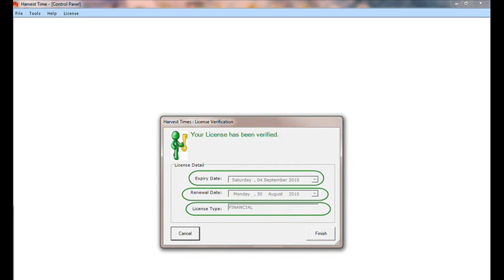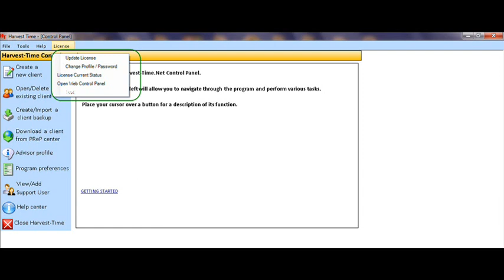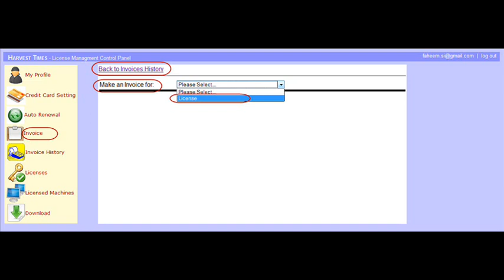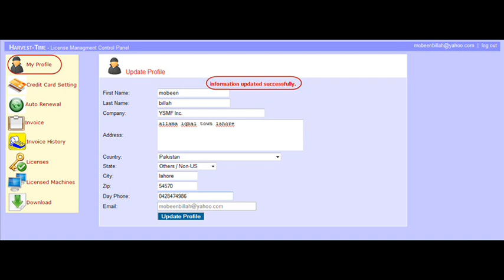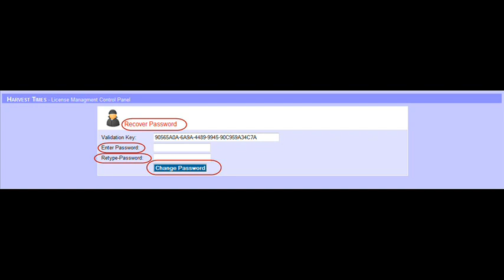HT Videos Desktop